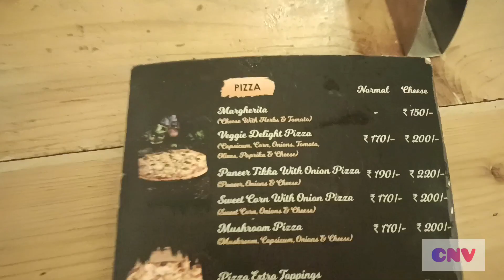1st time baby ಜೊತೆ Outing 😍 Baby ಎನ್ ಮಾಡ್ತಾ ಇದೆ ನೋಡಿ😁🧚🐥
1st time baby ಜೊತೆ Outing 😍 Baby ಎನ್ ಮಾಡ್ತಾ ಇದೆ ನೋಡಿ😁🧚🐥